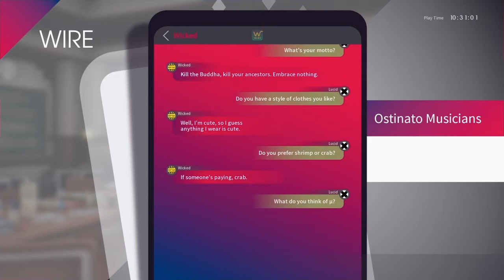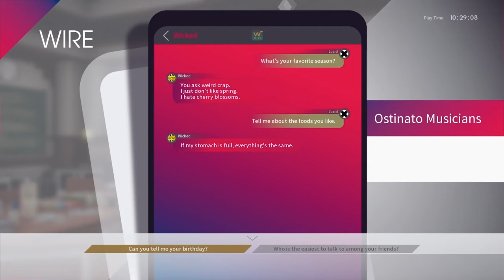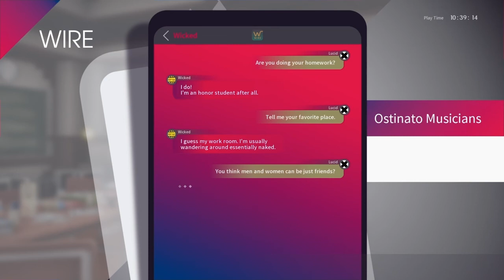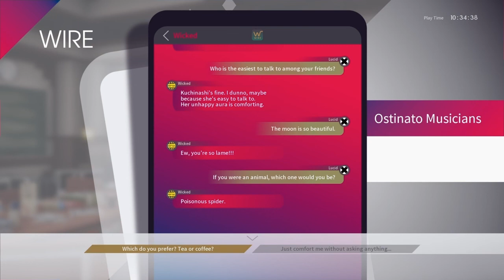The Caligula Effect: Overdose - Wicked WIRE CHAT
00:00 Wicked
00:05 What’s your motto?
00:15 What kind of music do you listen to?
00:25 What do you think of μ?
00:35 Is there anything troubling you?
00:45 What’s your favorite season?
00:55 What do you think of Mobius?
01:05 Do you have a style of clothes you like?
01:15 What idiom would you choose to describe yourself?
01:25 What kind of person is your type?
01:35 Which do you prefer? Tea or coffee?
01:45 What do you do on your days off?
01:55 Do you prefer shrimp or crab?
02:05 Tell me about the foods you like.
02:15 Do you believe in ghosts and aliens?
02:25 Is there something that’s been concerning you lately?
02:35 Why did you choose that icon?
02:45 Can you tell me your birthday?
02:55 What’s your Favorite subject in school?
03:05 Are you familiar with asparagus?
03:15 What’s a store you frequent?
03:25 Just comfort me without asking anything…
03:35 Do you have something you treasure?
03:45 What do you think of your weapon?
03:55 Do you have an ideal lover?
04:05 What is an important thing in battle?
04:15 Who is the easiest to talk to among your friends?
04:25 Tell me your favorite place.
04:35 Dogs or cats?
04:45 Are you on Gossiper?
04:55 What kind of sushi do you like?
05:05 You think men and women can be just friends?
05:15 What’s your favorite game?
05:25 The moon is so beautiful.
05:35 What is the one thing you would take to a deserted island?
05:45 If you were to have a job in an RPG, what would it be?
05:55 Who is someone you respect?
06:05 If you were an animal, which one would you be?
06:15 What’s missing in Mobius?
06:25 Are you doing your homework?